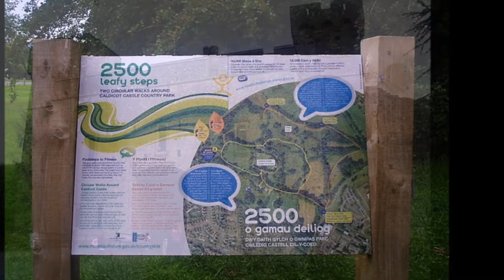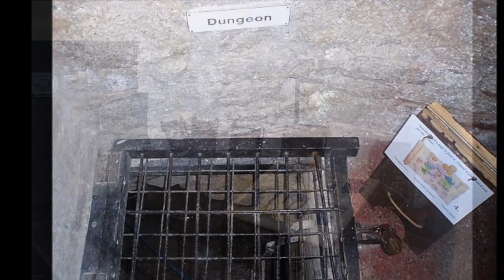Caldicot Castle, Wales, United Kingdom from Travel with Iva Jasperson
Hello everyone...
Caldicot Castle (Welsh: Castell Cil-y-coed) is an extensive stone medieval castle in the town of Caldicot, Monmouthshire, in southeast Wales, built near the site of Harold Godwinson's former Saxon castle by the Norman earls of Hereford from about 1100.The castle became a Grade I listed building on 10 June 1953.

It was in the possession of Thomas of Woodstock, a son of King Edward III of England, until his death in 1391, when it reverted to the Crown.

Enjoy Life and stay cute =]